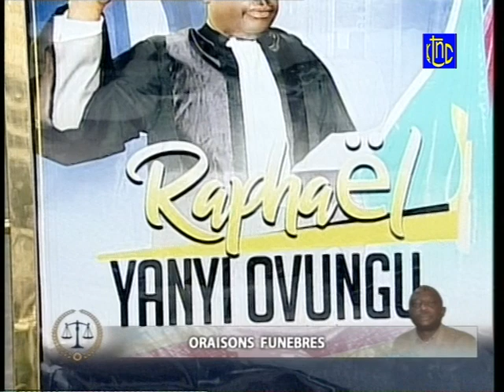2ème PARTIE : LES OBSÈQUES DU JUGE YANYI OVUNGU RAPHAE SUITE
JUGE YANYI OVUNGU RAPHAEL